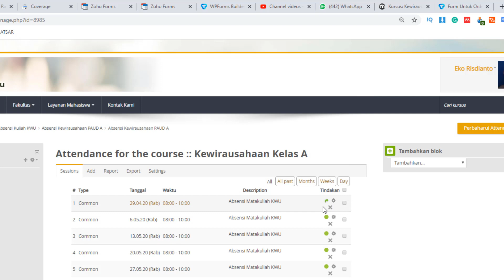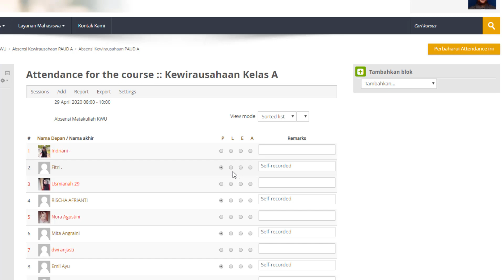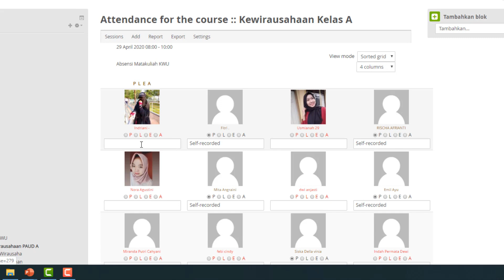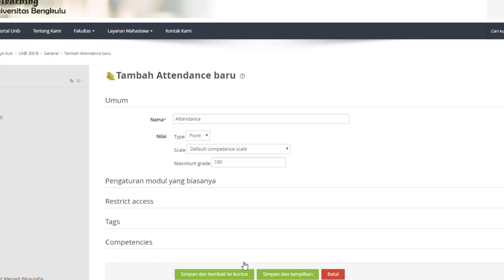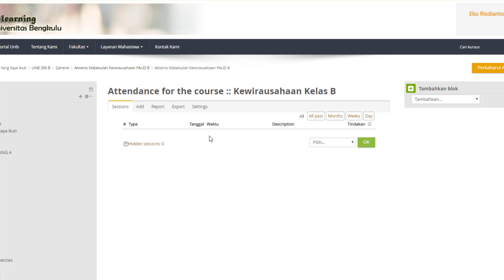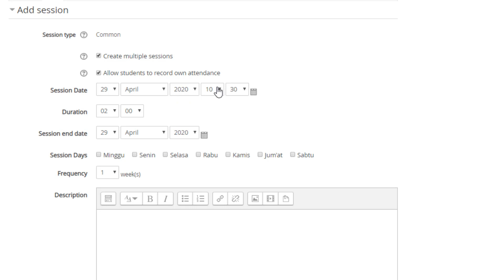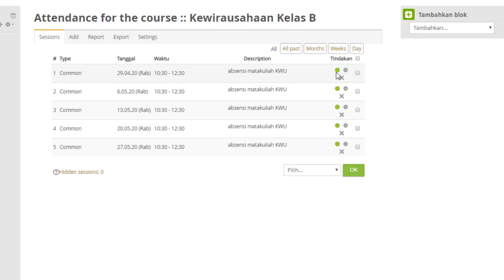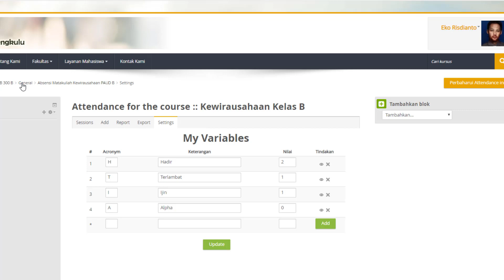Tutorial Cara Mensetting Absensi Otomatis (Self recorded) di Elearning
Deskripsi :
Tutorial kalai ini akan memberikan informasi tentang Cara Mensetting Absensi Otomatis (Self recorded) di Elearning berbasis moodle. Dengan cara ini siswa atau mahasiswa bisa melakukan absensi sendiri.

Eko Risdianto
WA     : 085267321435